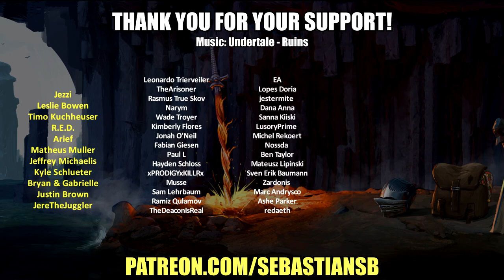Let's Play Elden Ring Part 10 - Adan: Thief of Fire, Ainsel River, & Evil Glitter Man